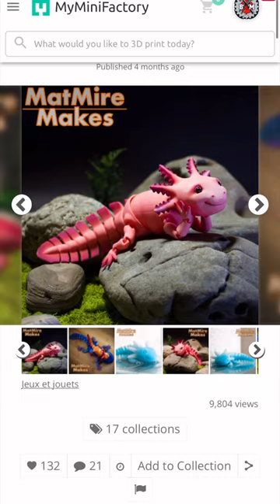Axolotl Cuteness Overload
This has got to be one of the cutest articulated print-in-place models i have ever 3d printed. This is an Axolotl, and my daughter hasn't stopped going on about it, so i decided to print one myself

Model by Matt Meyers
Filament used

Want to send me something? go ahead (Normal mail as courier packages get returned):

Attn: Joseph Casha
Constitution Street,
Mosta, MST 9059
Malta
Europe

Recording Equipment:
Main Camera: Panasonic Lumix G7